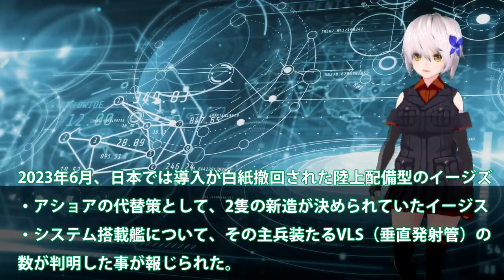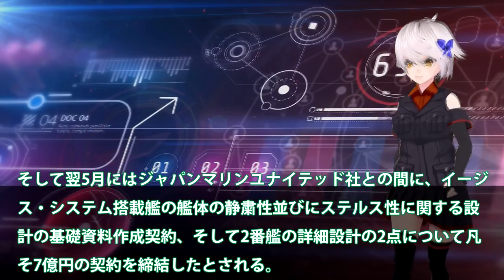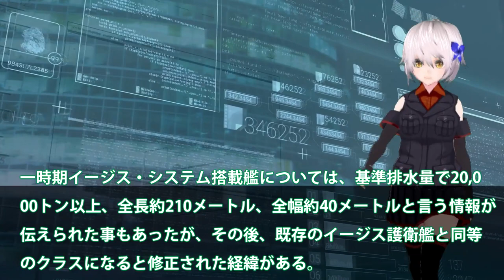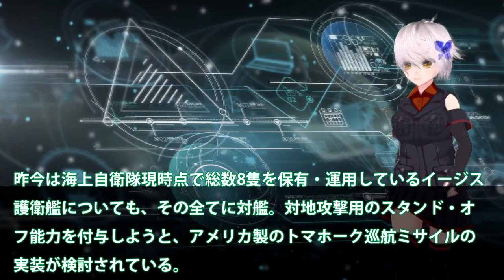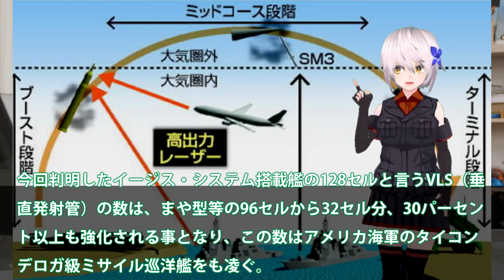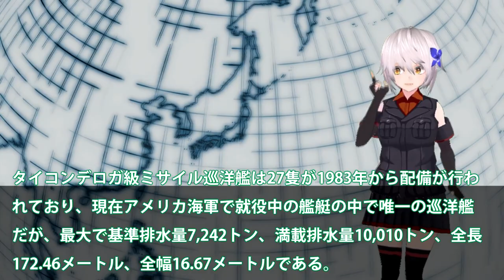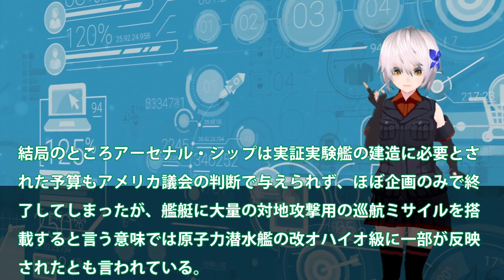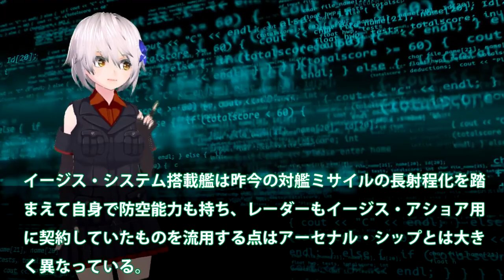【軍事】海自イージスシステム搭載艦がまや型超えか！VSL128セル搭載で発射装置3割増？新型イージス艦大和は三菱とJMU・・・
海自イージスシステム搭載艦がまや型超えか！VSL128セル搭載で発射装置3割増？新型イージス艦大和は三菱とJMU・・・

引用・転載「出典：海上自衛隊ホームページ」
引用・転載「出典：航空自衛隊ホームページ」
引用・転載「出典：陸上自衛隊ホームページ」